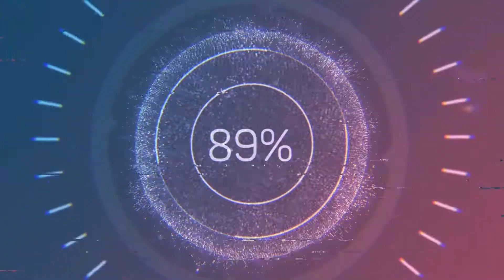The Healing Squad is BACK featuring Aiushtha the ENCHANTRESS - Dawn of War DotA 2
SHARE if you feel this video help and give useful information